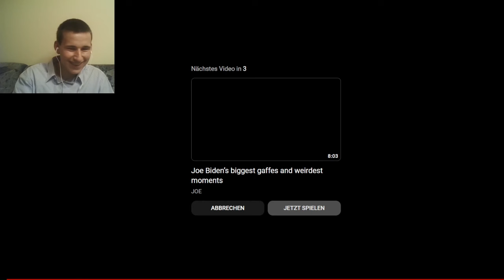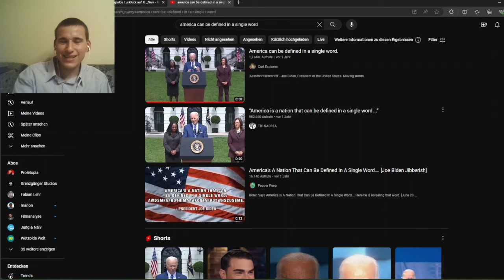Deshalb besucht Olaf Scholz so gerne Joe Biden | Sahra Wagenknecht beim politischen Aschermittwoch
Sahra Wagenknecht beim politischen Aschermittwoch